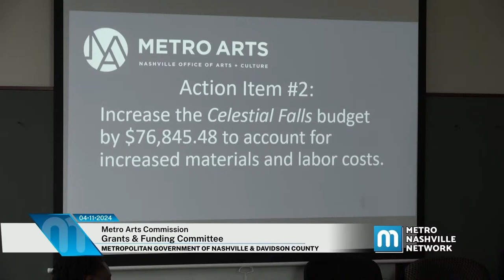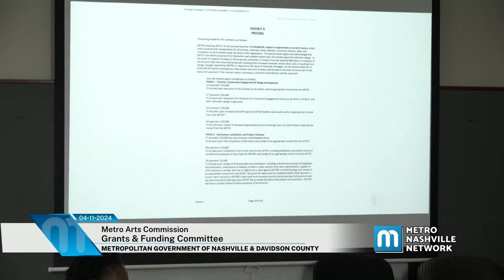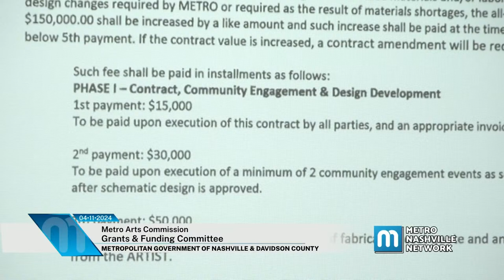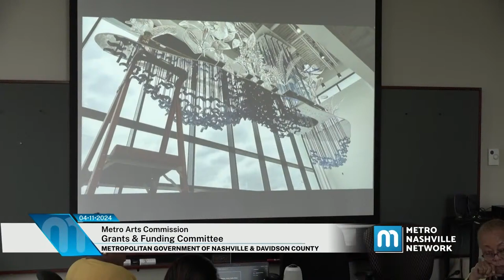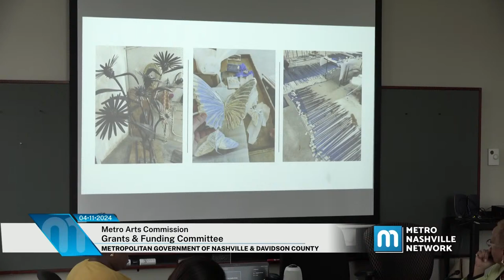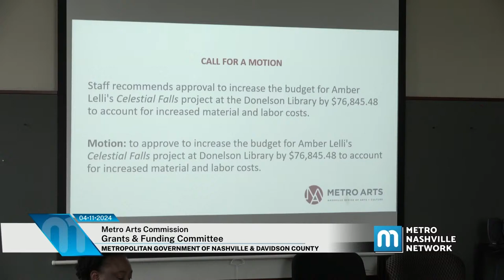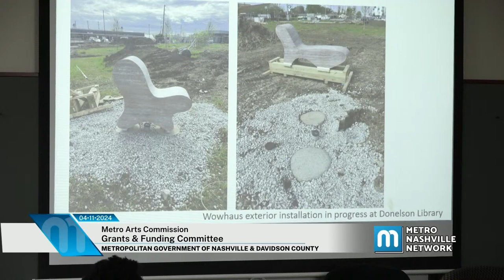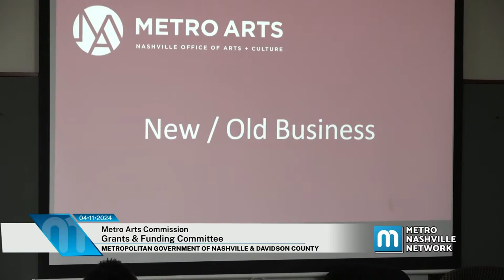04/11/24 Metro Arts Commission Public Arts Committee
Coverage of the Metro Arts Commission Public Arts Committee for the Government of Metropolitan Nashville and Davidson County. Held at the Metro Office Building on April 11, 2024